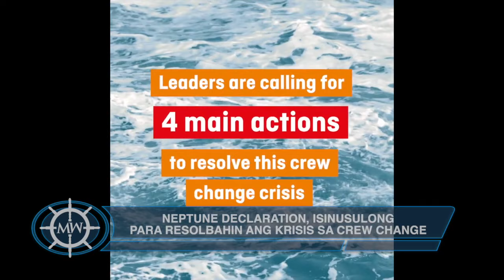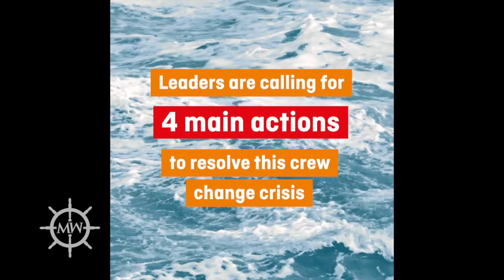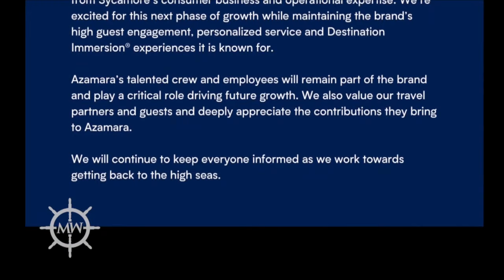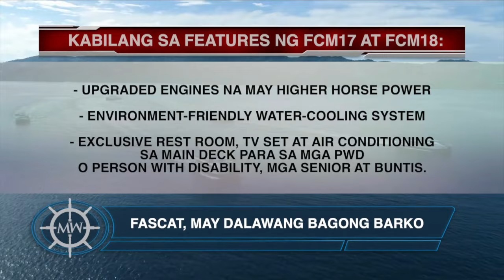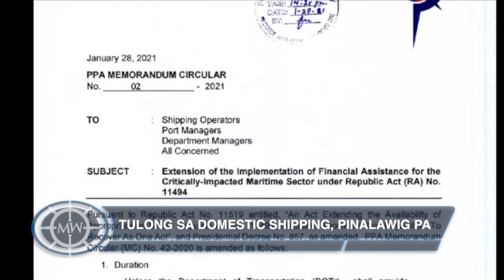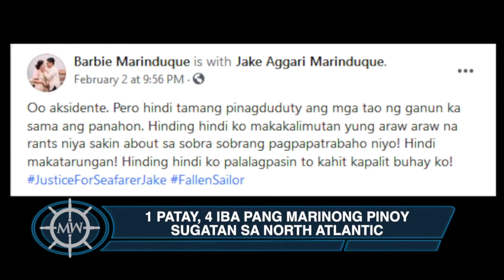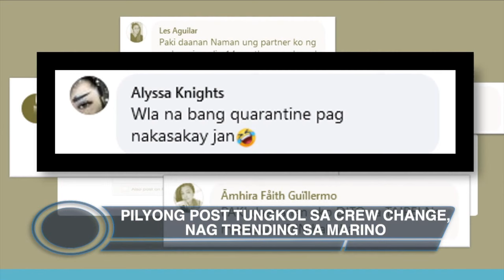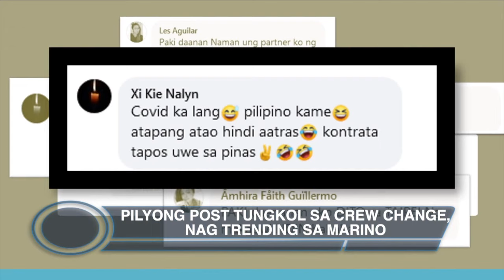MARINO WORLD WEEKEND (First Episode) | FEB 06, 2021